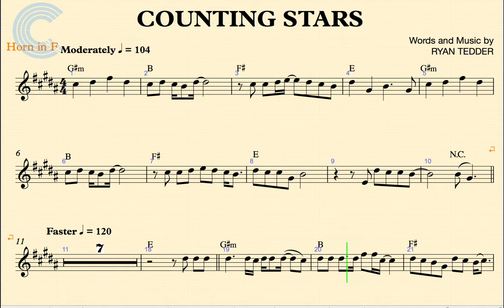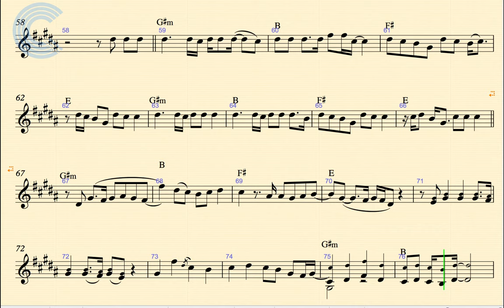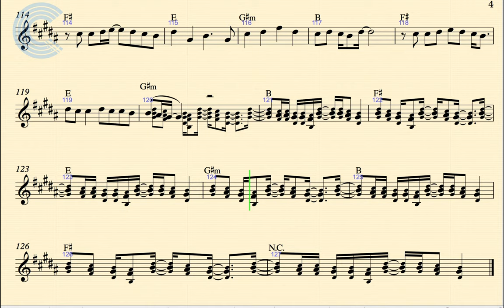French Horn - Counting Stars - OneRepublic - Sheet Music, Chords, & Vocals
French Horn sheet music, chords, and vocals for OneRepublic - Counting Stars. Learn to play Counting Stars and sing along!